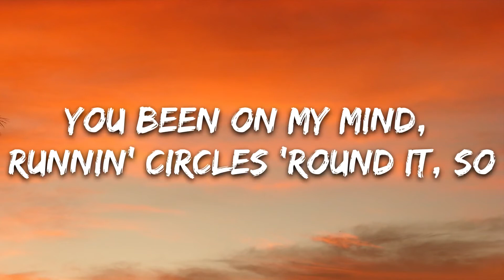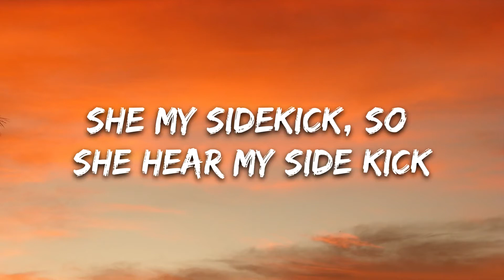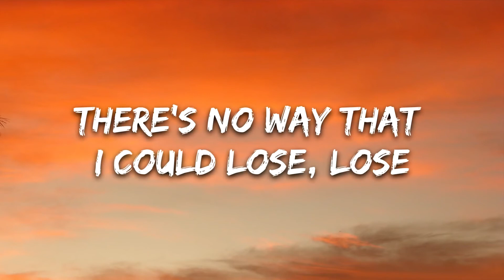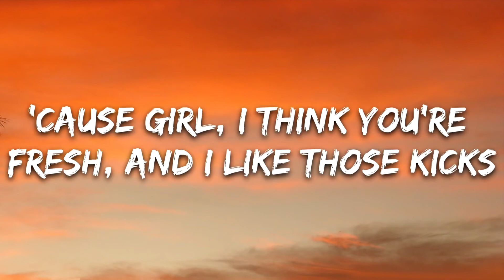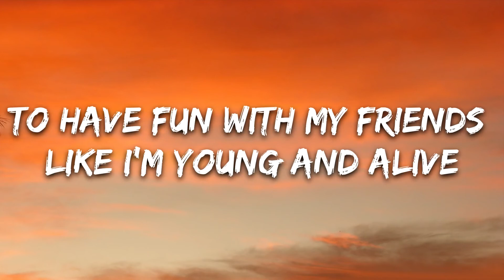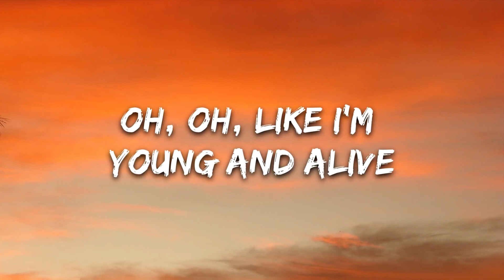Bazzi - Young & Alive (Lyrics)